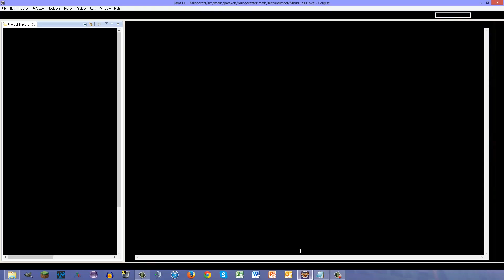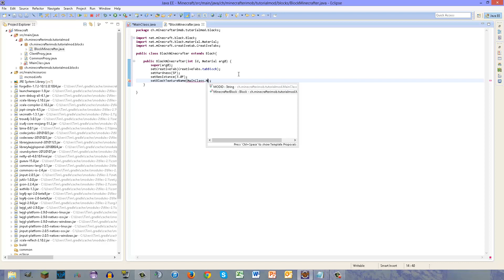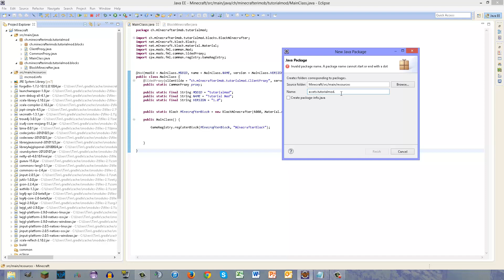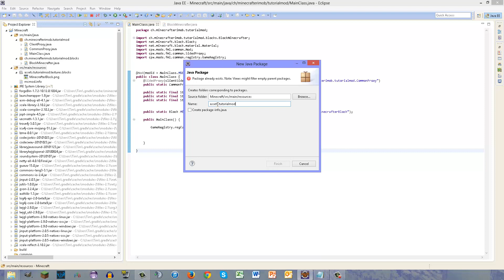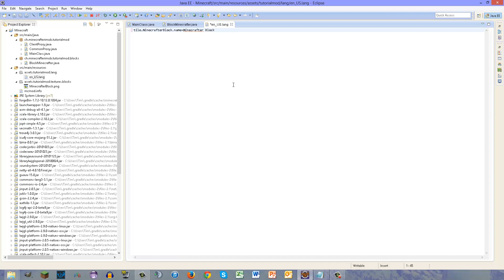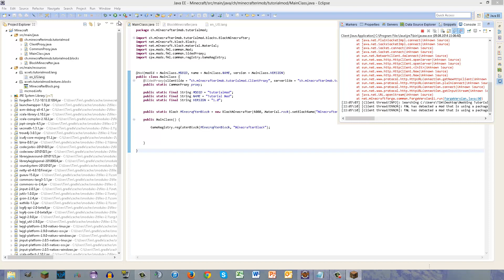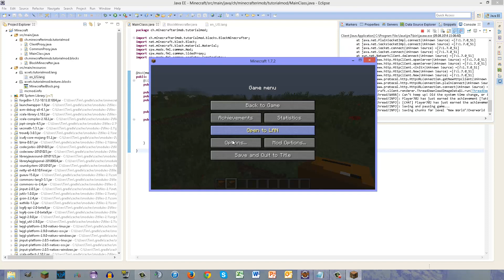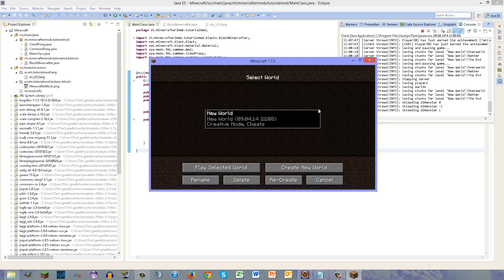[1.7.2] Block | Minecraft Forge Mod programmieren #003 [German/HD]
Bitte schau das ganze Video und bewerte es auch.

▂ ▃ ▄ ▅ ▆ ▇ █ INFO █ ▇ ▆ ▅ ▄ ▃ ▂

▂ ▃ ▄ ▅ ▆ ▇ █ HARDWARE █ ▇ ▆ ▅ ▄ ▃ ▂
Headset: Logitech Wireless Headset h600
Zweiter Monitor: Packard Bell Viseo223DX

▂ ▃ ▄ ▅ ▆ ▇ █ SOFTWARE █ ▇ ▆ ▅ ▄ ▃ ▂
Aufnahmeprogramm: Camtasia Studio
Renderprogramm: Camtasia Studio
▂ ▃ ▄ ▅ ▆ ▇ █ INTRO █ ▇ ▆ ▅ ▄ ▃ ▂

Benutzte Programme:

Cinema 4D
Camtasia Studio

Benutzte Vorlagen/Rigs